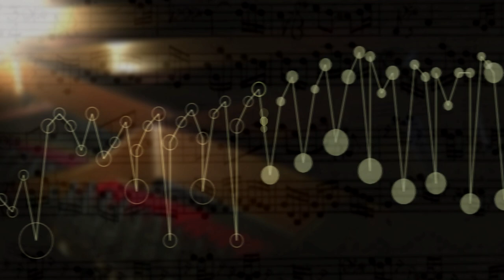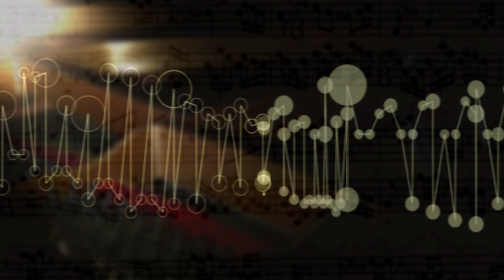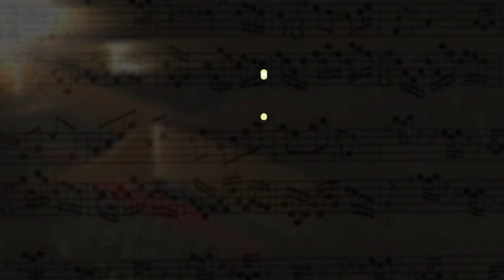The Well Tempered Clavier I Prelude Fugue 13 F sharp Maj,BWV 858 music animation,visualization